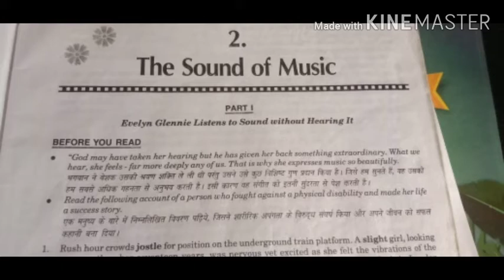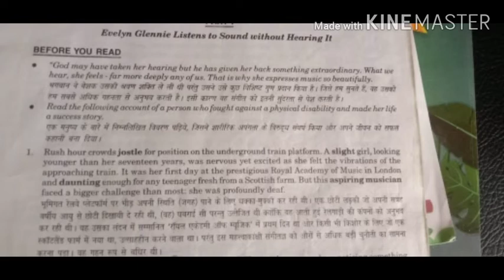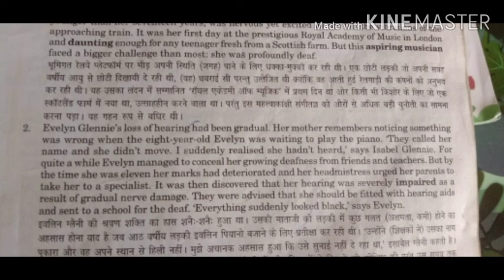The sound of Music